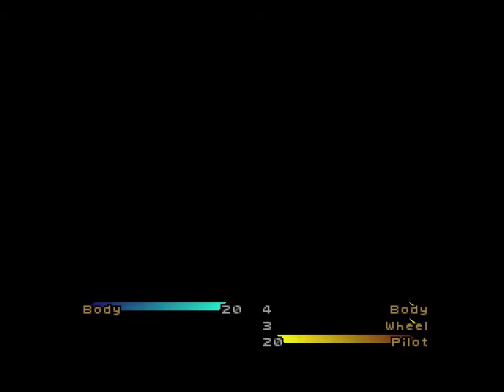Playthrough: Front Mission 3 - Alisa's story - Part 84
Playthrough of Front Mission 3 - Alisa's story

Details in the subtitles

Part 84:
Mission 49 - Equipment OSP